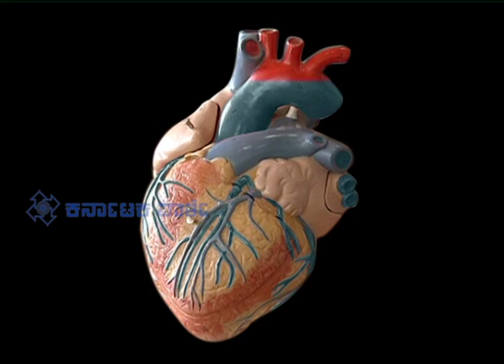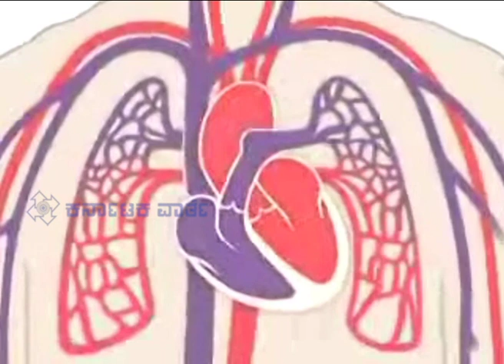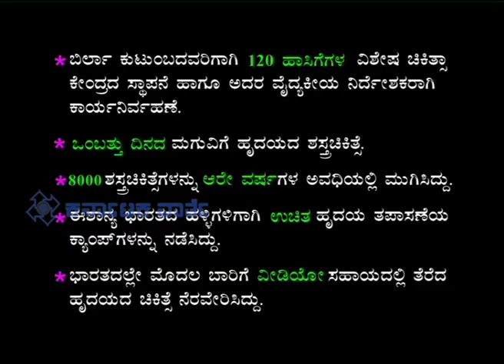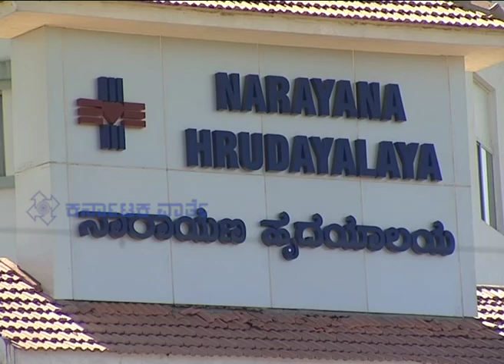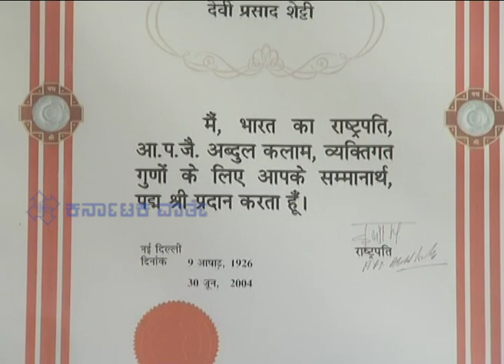DR .Devi Prasad Shetty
Devi Prasad Shetty (born 8 May 1953) is an Indian cardiac surgeon and entrepreneur. He is chairman and founder of Narayana Health, a chain of 21 medical centers in India.He has performed more than 15,000 heart operations. In 2004 he was awarded the Padma Shri, the fourth highest civilian award followed by the Padma Bhushan in 2012, the third highest civilian award by the Government of India for his contribution to the field of affordable healthcare.